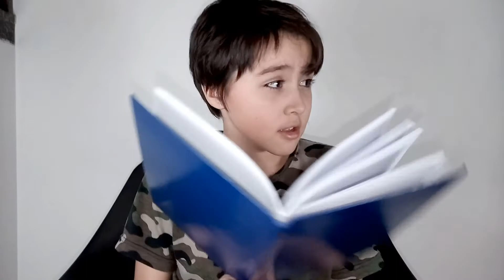Tipos de PASAJEROS en un AVION ✈️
En este video te muestro 5 Tipos de Pasajeros en un AVION
Seguramente hay muchos más, aunque a muchos de estos también podemos encontrarlo en otro tipo de transportes.
Espero que les guste y lo disfruten tanto como yo disfruté de hacerlo.
Que te sea leve!